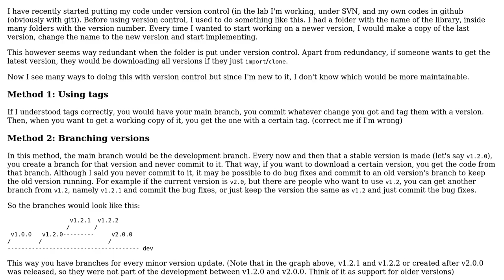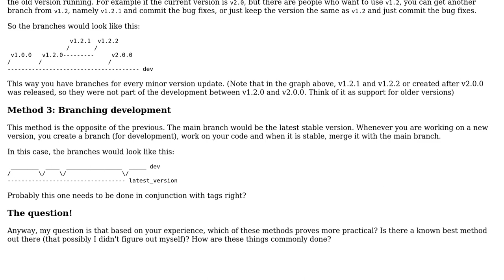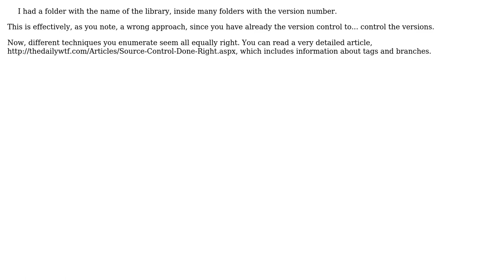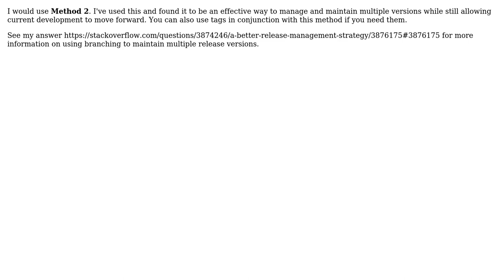How do you put different versions of your library under version control? Do you use tags? Or...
Software Engineering: How do you put different versions of your library under version control? Do you use tags? Or branches? Or another method?

With thanks & praise to God, and with thanks to the many people who have made this project possible! | Content (except music & images) licensed under CC BY-SA | Music | Images & others | With thanks to user thiton user Shahbaz user Peter Torok user Bernard user Arseni Mourzenko and the Stack Exchange Network Trademarks are property of their respective owners. You are responsible for your own actions.